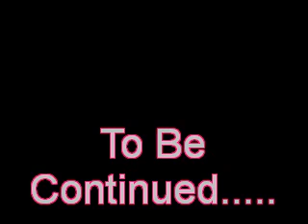Ana (Dw Model) Photoshoot By Dw Pictures